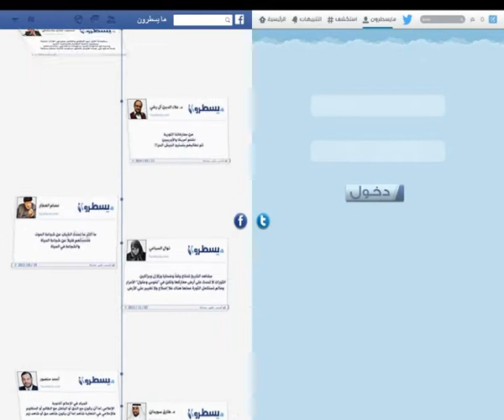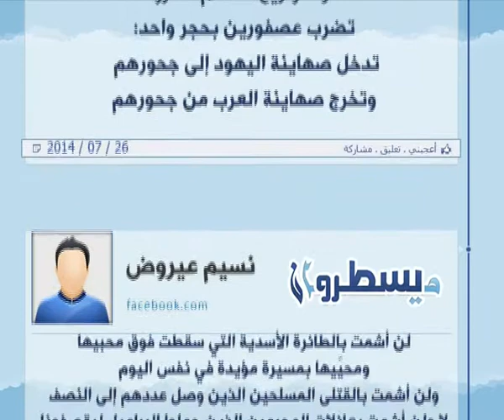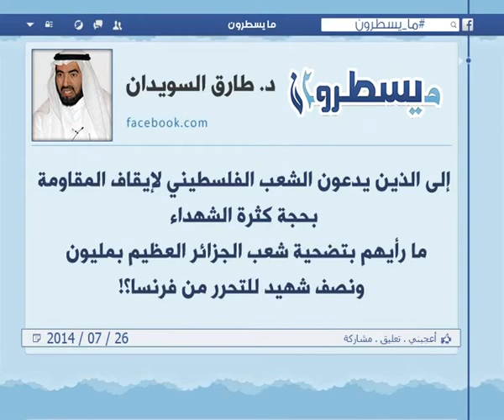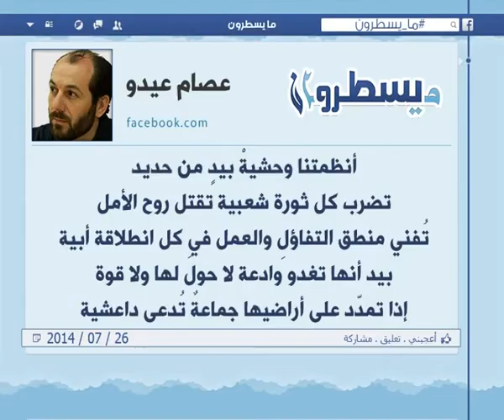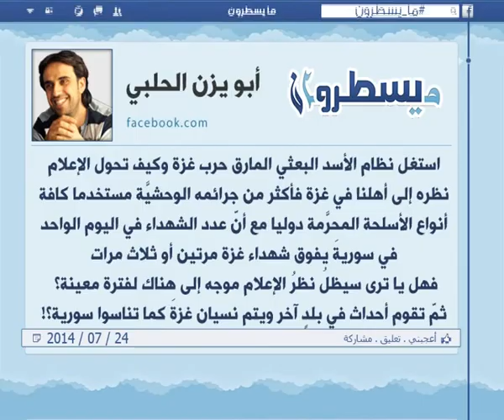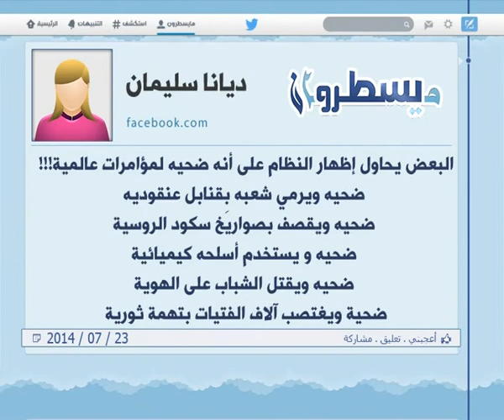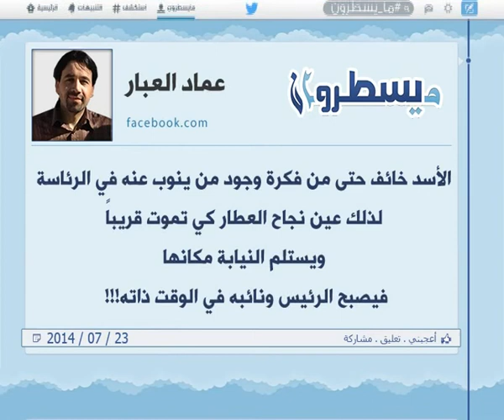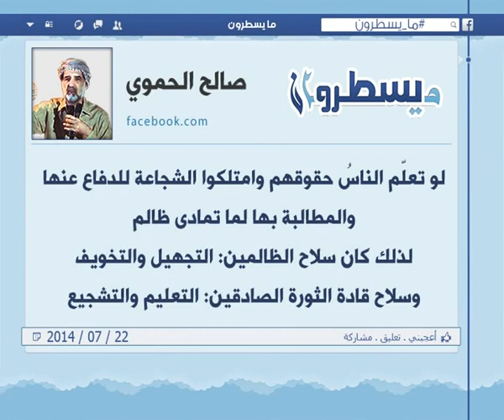الحلقة 166: برنامج ما يسطرون